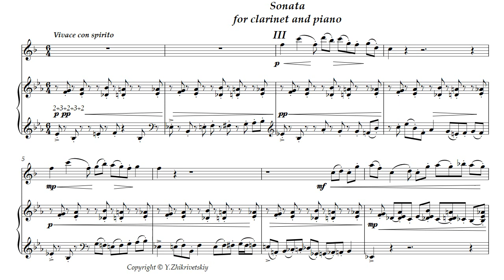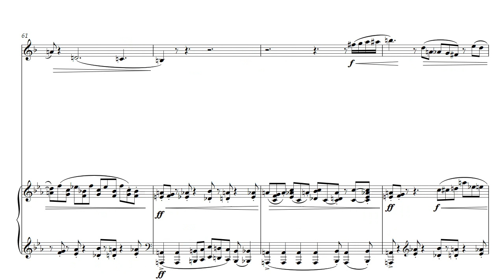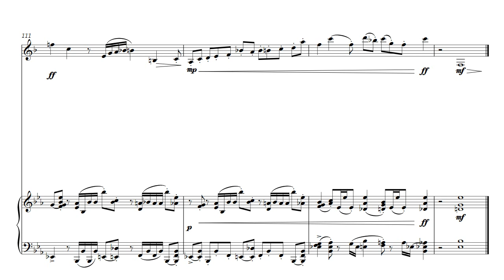Sonata for clarinet and piano 3